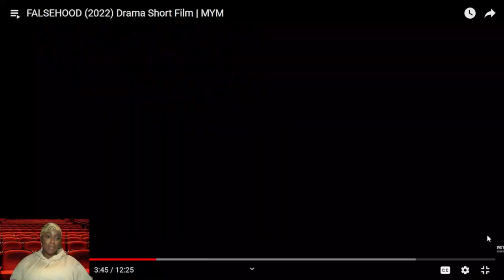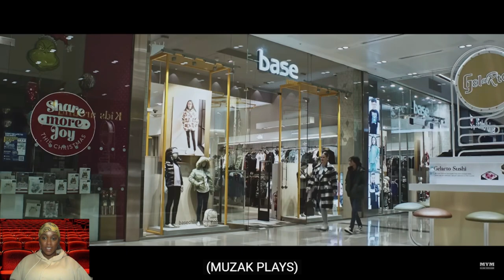🎬MOVIE NIGHT🎬 | Falsehood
Araloyin Oshunremi, who plays Stef in Top Boy, stars as Richard (aka Reeks), who is caught between two worlds as he struggles with his identity.

Written and Directed by @leopowell
DOP @samuelperryfalvey
Editor @imara22
Production Manager @allinthelifeofdan
1st AD @iammarcusaustin
1st AC @nikkicyng
2nd AC @ashjonesvisuals followthejosh
Gaffer @matthiasdjan
Spark @followthejosh
Production Designer @morganjessica99
Makeup Artist @memesamuel
Wardrobe Stylist @laurenmariebolger.costume Script Supervisor - Thomas Bickley
Production Sound Mixer @cael_mcnally
Sound Editor and Mixer @russellmharmon Composer and Sound Designer @russellmharmon Colourist @oneboymedia
Stills Photographer @julia__laird DIT @_.dana.a Visual Effects @guy_pearson0

Catering - Sweet Occasions
Clothing @basechildrenswear @tax3official @fullypaid_clothing

Distribution and Additional Support @ukfullyfocused

Featured Songs
Prize @_p3lz
Till Da End @marno_soprano1
And Stuff @marno_soprano1
All That I’m Not @abelmillerofficial